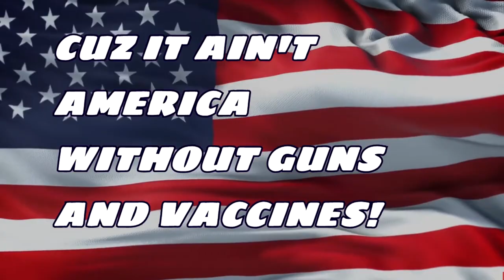Chapters 17-20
Season Two Premiere is July 12th! Get all caught up on Season One. Make Comedy Great Again!